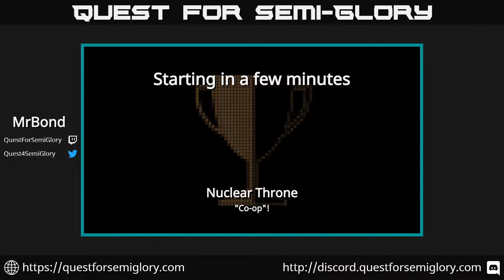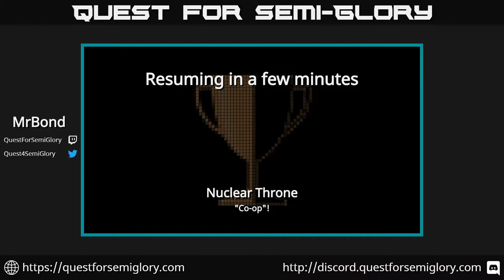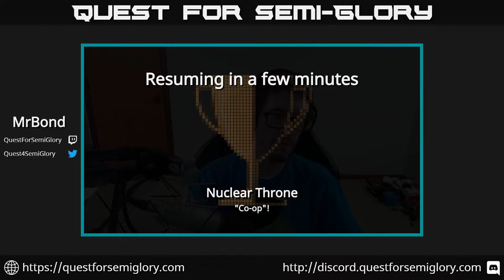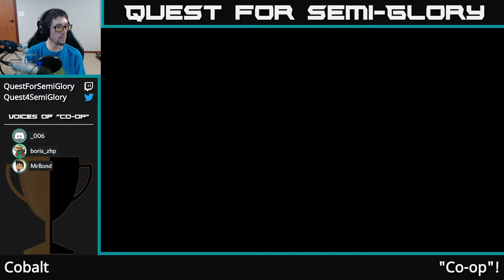Quest for Semi-Co-op - Nuclear Throne, Cobalt - Apr 2020